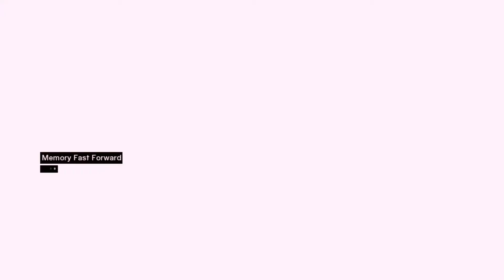Assassins Creed - Part 4: The Damascus Armsdealer, Tamir